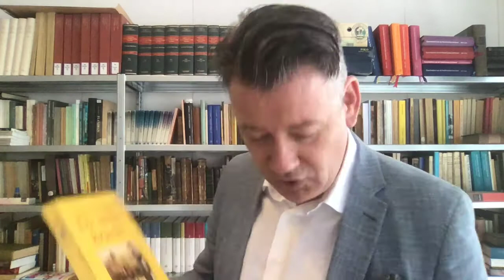1900 De stille kracht, Louis Couperus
Vond je dit een interessant filmpje? of koop mijn boek